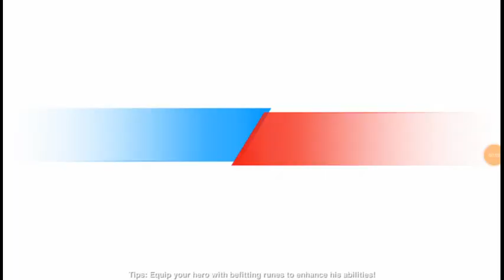Heroes moba pt 5